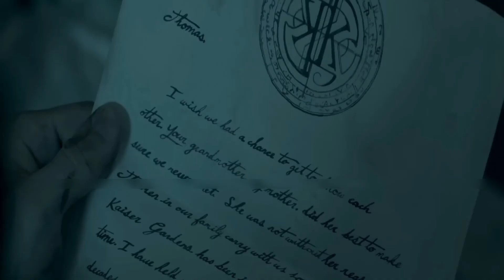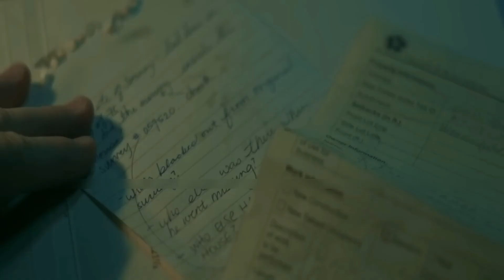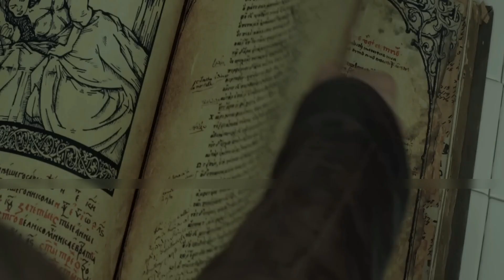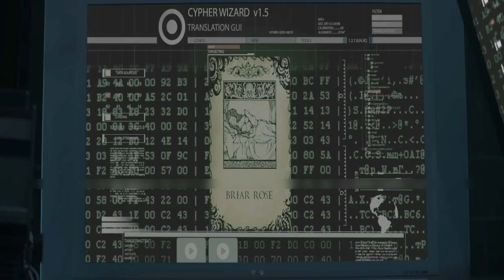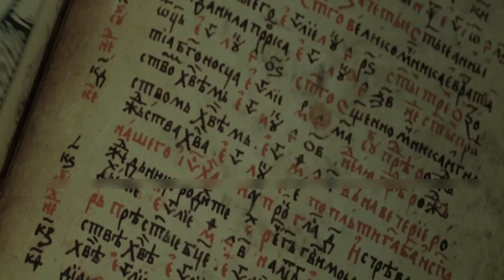The Crush Of Sleeping Beauty Explained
Warnning:This Video Only For Entertainment So Please Don.t take It Serious...This Video Only About Movie Promotion.. The Cruse Of Sleeping Beauty

 The Cruse Of Sleeping Beauty/Film Explained In Hindi/Urdu/

Film Story The Cruse Of Sleeping Beauty
Full Movie Explained In Hindi Urdu Summary
The Cruse Of Sleeping Beauty
The Cruse Of Sleeping Beauty Movie Explained In Hindi
The Cruse Of Sleeping Beauty Hollywood Movie 2023 Explained In Hindi Urdu

 new movie summary hollywood @BOLLYWOODSILVERSCREEN @TheExplainersCult @TheGoodCinema @AnokhiFilms10 @movieexplainedinhindi9111

 All Movies Insight Hindi s mr hindi rockers channel is provide hindi voice over (Movies Hidden Explanation) for super Mr Alexter movies. So Movies Insight Hindi s dont worry about language problem We ( mr hindi rockers ) convert Mr Alexter Hollywood Movie Story & Review in Tamil ( hindi voice over ) Why are you waiting Movies Insight Hindi s, comment movies(Mr Alexter) which you want in mr hindi rockers channel hindi voice over. Movies Hidden Explanation Movies Insight Hindi Cinematic 17 Pratiksha Nagar Hitesh Nagar Viper Explained BOLLYWOOD SILVER SCREEN Movies At Glance Hollywood Explain In Hindi LISTEN 2 ME Mr Alexter Hindi Voice Over CHALO FILM DEKHE MoBieTV Hindi Movies 24x7